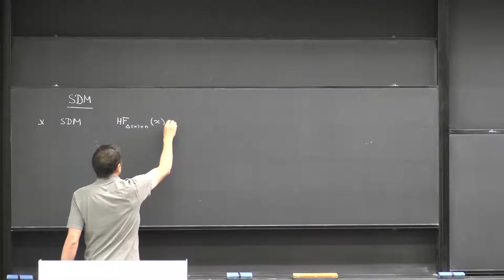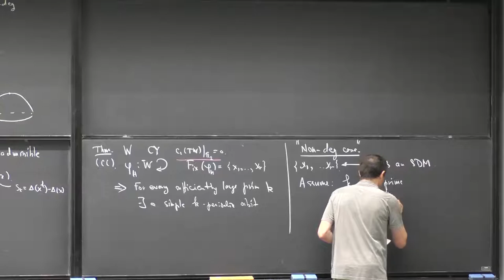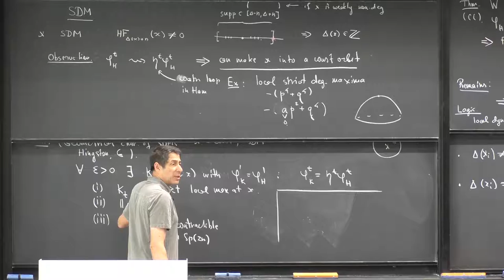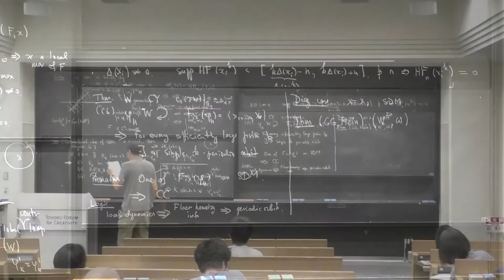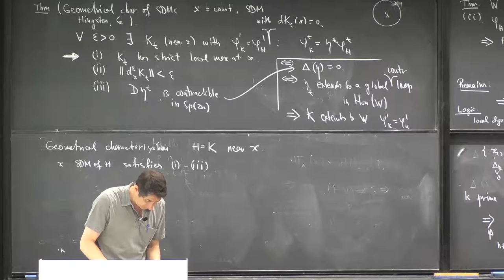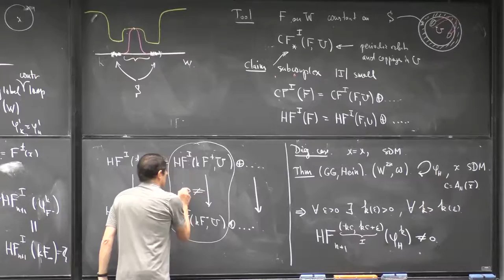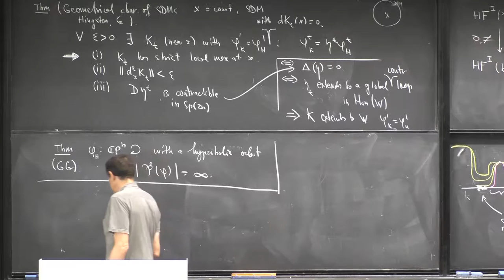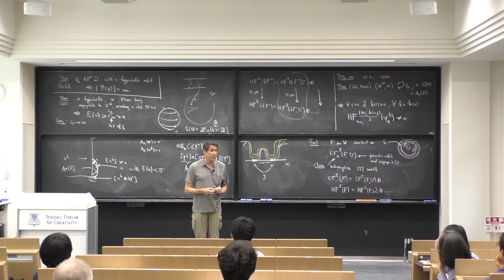Periodic Points of Hamiltonian Systems: the Conley Conjecture and Beyond [4] - Viktor Ginzburg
Prof. Viktor Ginzburg from University of California Santa Cruz gave a talk entitled "Periodic Points of Hamiltonian Systems: the Conley Conjecture and Beyond [4]" at workshop on Geometry and Physics - Floer theory and Hamiltonian dynamics of the Tohoku Forum for Creativity, Tohoku University.

Modern Interactions between Algebra, Geometry and Physics (2016AGP) "Workshop on Geometry and Physics - Floer theory and Hamiltonian dynamics" - May 23 - 27, 2016 @ Tohoku University